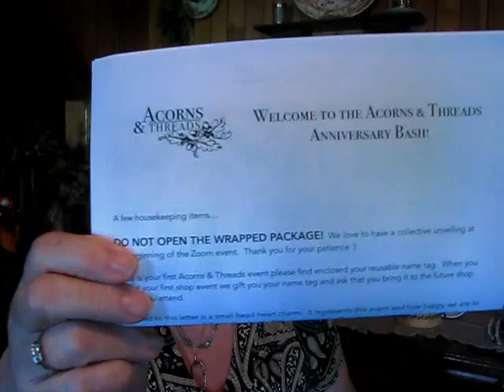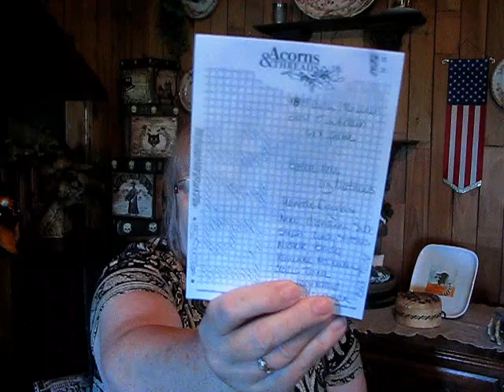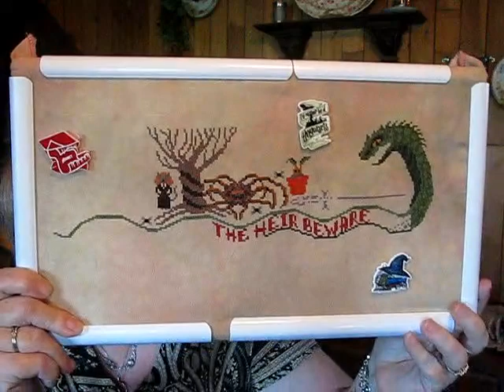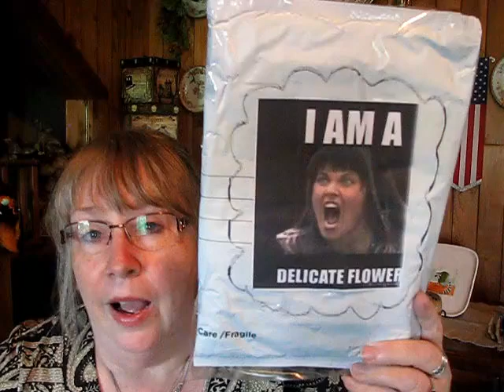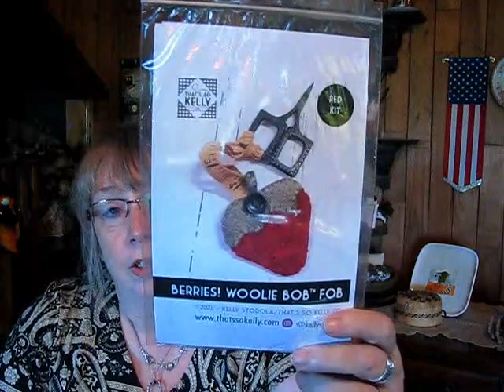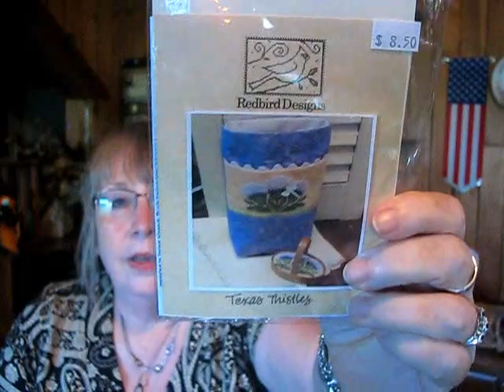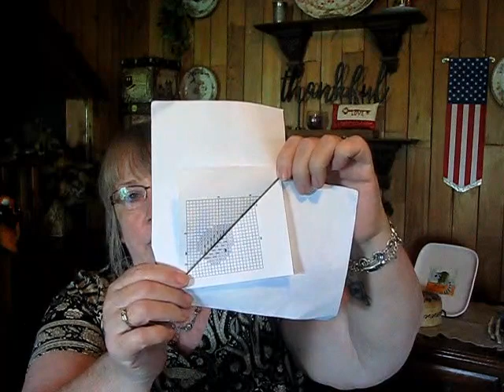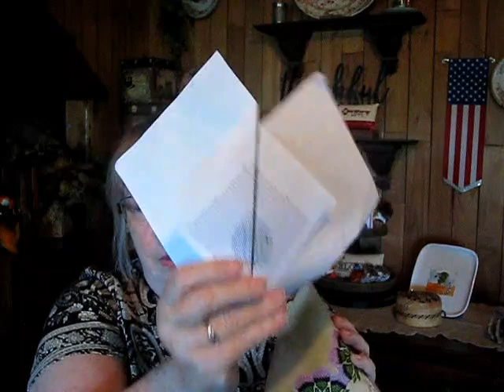Flosstube #127.....and then there were faces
Projects
Blackbird Designs
America
32ct French cafe mocha
silks4u PR168

The Blackneedle Society
Frogwarts Year 2
32ct Harvest Blessings
DMC colors

RedBird Design
Texas Thistle
32cy PTP Heartland
DMC, Rainbow Gallery & Wool
People mentioned in my video, hoping I don't forget anyone

Jeaninne, owner of Acorns & Threads

Gen; @JasmineRavenclaw

Stacy. my Sister Witch @stacy_postalstitcher

If you are inspired to create your own Triangle pillow, I hope that you will share photos with me so that I may feature them in a future video, tag on on IG, send me an email or message me thru facebook
Audrey Wahlster. I No longer accept friend requests on facebook, but do accept message
Live lone & stitch on